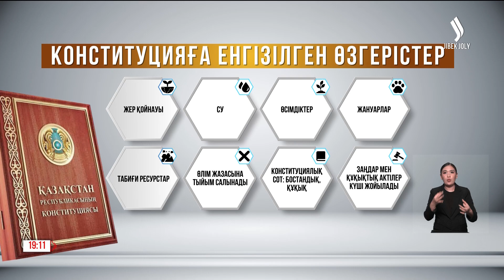Конституцияға енгізілген өзгерістер | Jibek Joly news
Конституция күні жақындап келеді. Соған Ата заңымыздың басты қағидаттары мен құндылықтарын еске түсірейік. Конституцияның көздегені -демократиялық, зайырлы, құқықтық мемлекет құру. Осы мақсатта тура 2 жыл бұрын референдум өтіп, басты құжаттың үштен бір бөлігі қайта жазылды. 33 бапқа 56 түзету енгізілді. Сол кезде Мемлекет басшысы бұған дейін Ата заңға өзгерістерді Парламент қабылдап келсе, бұл жолы таңдауды халық жасап жатыр, - деген еді. Бірнеше мәселеге нүкте қойылды. Мәселен, жер – халыққа тиесілі. Оның қойнауы, су көздері, өсімдіктер мен жануарлар дүниесі, сондай-ақ басқа да табиғи ресурстар халыққа тиесілі. Мемлекет халық атынан меншік құқығын жүзеге асырушы ғана. Жермен қатар жан да қымбат. Ешкімнің адам өмірін қиюға құқы жоқ. Бұл да конституцияда көрініс тапты. Өлім жазасына тыйым салынады. Сондай-ақ, бостандығы, хақы мен қалауы да қалыс қалмаған. Конституциялық сот құрылды. Осы органға шағымданушылардың құқы мен бостандығына нұқсан келтіреді деп танылған заңдар мен құқықтық актілердің күші жойылады.